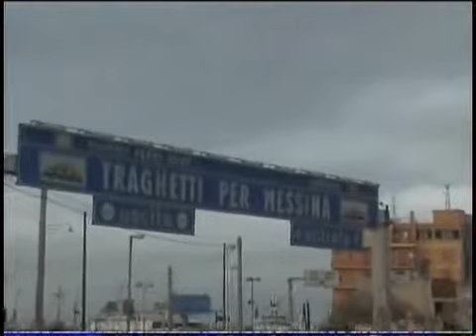Le ragioni del si al ponte sullo stretto di Messina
Perchè bisogna costruire il ponte tra la Sicilia e la Calabria